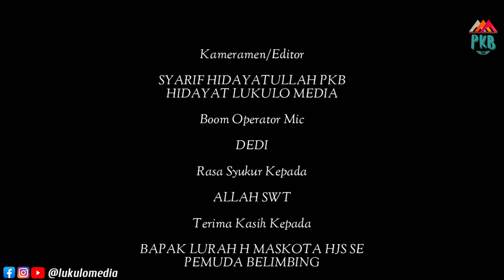PKB Channel (film pendek) "AWAL MULA CINTA SI IDIOT"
Sebagai orang yang culun, jajay baru pertama kali dekat dengan wanita hingga ketika menunjukan alamat kedua wanita tersebut lantas tersenggol dari bahu kedua wanita dan gemetar lah tubuhnya, yukk tonton sampai habis jangan lupa di SUBSCRIBE, LIKE, KOMEN dan juga SHARE jika film yg kami buat dapat menghibur kalian semua